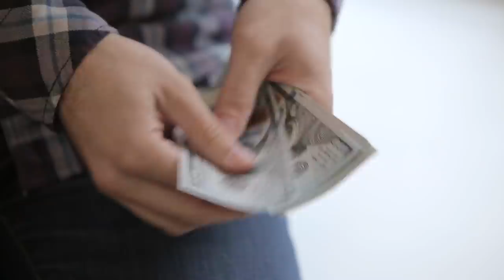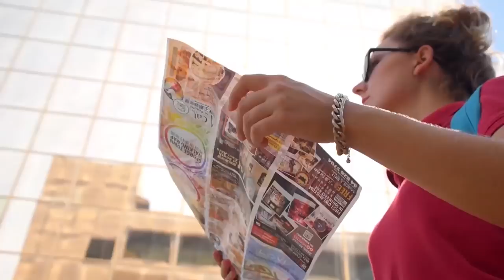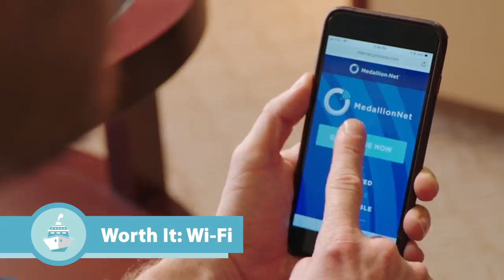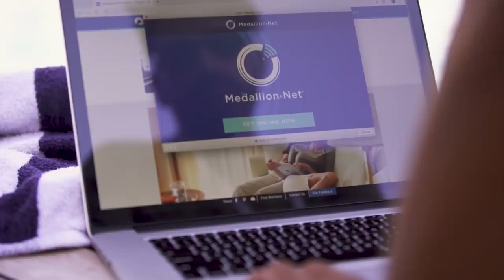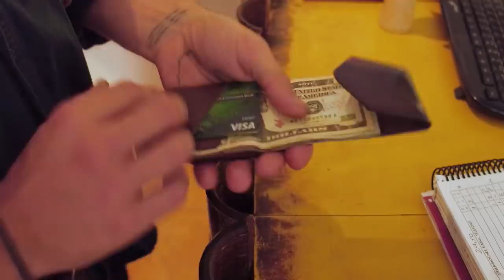6 Cruise Extras Worth Paying For, And Those DEFINITELY Not !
What cruise extras and add-ons should you pay for, and which should you avoid? I look at the many cruising extras on offer that are not included in your fare, and which are worth paying and splashing out on, and which you should not - and why

00:00 Start
00:24 Lay Your Head Down?
01:28 Out And About?
02:40 Taste Buds?
04:19 Time To Retreat?
04:56 Island Pleasures?
05:40 In Touch?
06:54 Drink Up?
08:20 Rubbed The Wrong Way?
08:57 Taste Of High Life?
09:10 Browse Don't Touch?
09:41 Smile, You're On Camera?